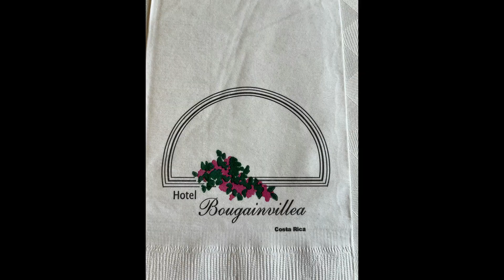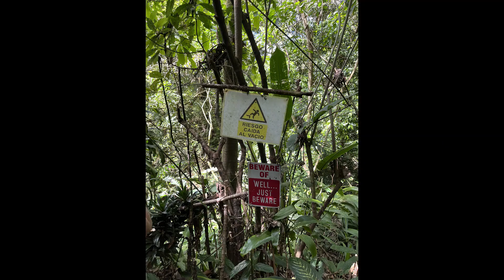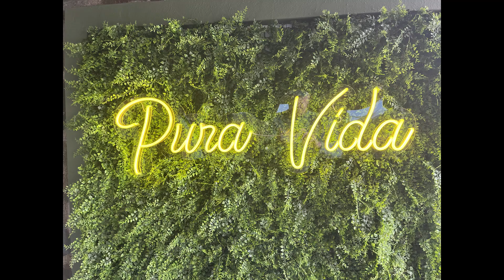Costa Rica 2023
A view days traveling through parts of Costa Rica